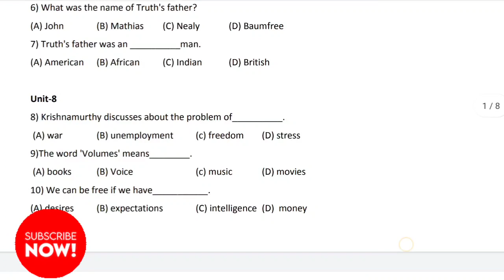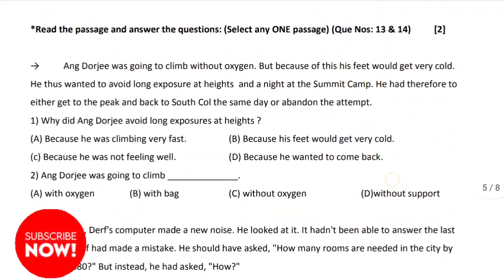STD 12 ENGLISH S. L. | EKAM KASOTI 2023 | QUESTION BANK JAN 2023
Vision Digital Education,
Ekam kasoti std 12 english january 2023,